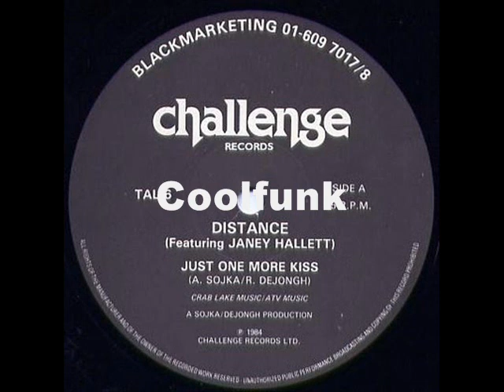Distance - Just One More Kiss (12" Boogie-Funk 1984)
Boogie-Funk

Just One More Kiss (12" Boogie-Funk 1984)